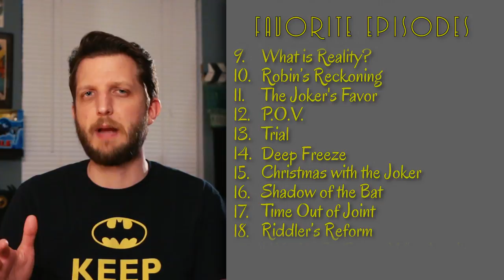The Long Awaited Return of Mr. Freeze in Deep Freeze in Batman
The Long Awaited Return of Mr. Freeze in Deep Freeze in Batman. After Heart of Ice way back at the beginning of Season 1 Mr. Freeze returns in Deep Freeze all the way at the end of Season 3 Originally aired on Nov 26, 1994

I breakdown and review the episode with a 60 second(ish) plot summary, my favorite moments, and what made this show so special.  Watch til the end to see where I rank this episode in my list of favorite episodes I have reviewed so far.

Batman the Animated Series Volume 1
Batman the Animated Series Volume 2
Batman the Animated Series Volume 3
Batman the Animated Series Volume 4